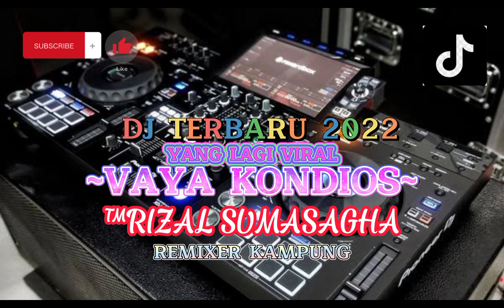DJ TERBARU 2022_VAYA KONDIOS_REMIX PAR"KI_BY_RIZAL SUMASAGHA OFFICIAL_🌴🌴